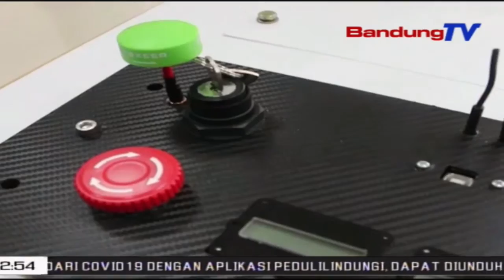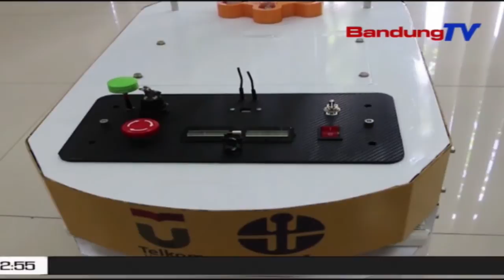Mahasiswa Jeung Lipi Nyiptakeun Robot Strelisasi Covid-19 | TP | BANDUNGTV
TP | BANDUNGTV | DERI FIRMAN | Beuki Ngaronjatna Kasus Covid19 Di Indonesia, Jadi Pangrojong Pikeun Mangpirang Pihak Ngalakonan Sajumlahing Tarekah Keur Ngungkulanana. Mahasiswa Di Salah Sahiji Universitas Di Kabupaten Bandung, Diwewegan  Ku Lipi, Ngalakonan Inovasi Turta Nyieun Robot Pikeun Ngaberesihkeun Rohangan Sangkan Steril Tina Covid 19.